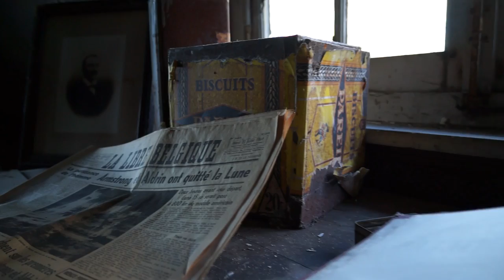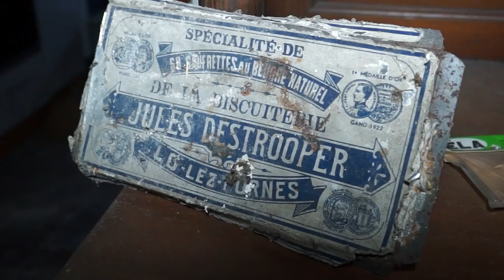MANOIR DE VIRON - URBEX-VIDEO #69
Un manoir abandonné depuis près de 20 ans, bâtie dans les années 1920 comme résidence de campagne pour une noble famille belge...
Les pièces sont très grandes et nous laissent facilement imaginer leur beauté passée, avant les ravages du temps. La demeure se situe sur le même terrain que la nouvelle maison, qui elle, est habitée. La Baronne est partie de chez elle suite à au décès de son mari.
@ URBEX-VIDEO, 2015.